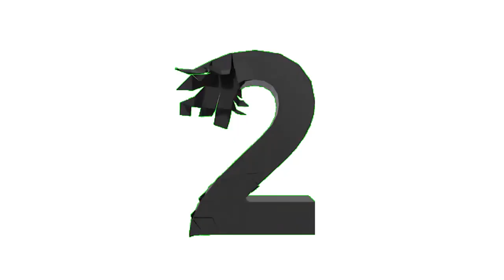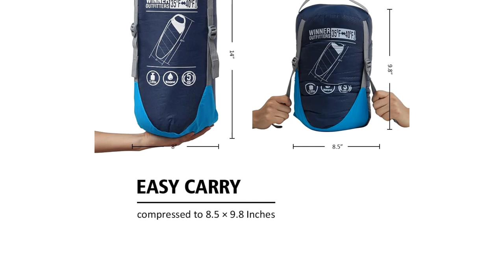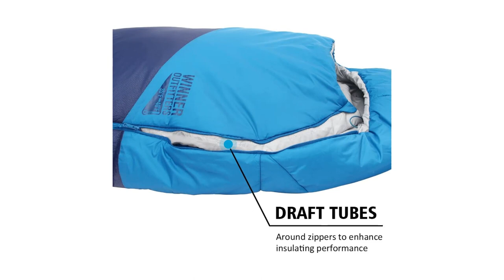TOP SLEEPING BAGS 202: Best Sleeping Bag For Camping 2022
BEST SLEEPING BAG ON THE MARKET : Best Sleeping Bag For Camping IN 2022
Number one.
TETON Sports Celsius XXL Sleeping Bag.

The Teton sport's Celsius XXL sets itself aside with luxurious dimensions and excellent warm temperatures. It has become the widest single sleeping bag we bought for testing, with a full-size 39-inch width that does a lot to negate the common criticism that sleeping bags sense too confining. even as most temperature ratings feel overly positive to us. this sleeping bag's zero°F score appears pretty close to correct. it's full of hole fiber insulation and has a draft collar and hood that help maintain heat in. The Celsius XXL additionally capabilities a brushed flannel lining, our lead tester's favorite.

There are a few tradeoffs to recall with this bag's advantages. Enough insulation manner the sleeping bag does now not % down small. you will need to have enough vehicles and a storage area. additionally its 0°F temp score is in all likelihood to be too heat for most American campers in the summertime, making it higher desirable for those camping at high-elevation or in the spring, autumn, and some moderate winter. conditions thinking about the excessive first-rate of this bag.  the price is a wonderful deal.  but there are inexpensive baggage a good way to meet most people's desires. in particular whilst situations do not merit the warmth of this bag
pros.
comfortable flannel lining.
Thick and heat.
luxurious dimensions.
strong zipper.
cons.
extra high priced.

Number two.
Sleepingo Double Sleeping Bag.

This Sleepingo version doubles down at the simplicity of a rectangular with expanded dimensions that may quite simply accommodate adults. Our testers preferred this simplicity and the subtly longer duration of the bottom rectangle.  which is extended to keep your head and pillow off the floor We are also impressed that a individual bag ought to come in any such small and lightweight package.
However  our palms-on checking out concluded that this bag isn't always close to warm sufficient to in shape its 32°F temp rating. It also wasn't long before we observed problems with the zipper snagging and getting misaligned. This has precipitated us to sense significant doubt about its lengthy term sturdiness.
Pros.
Affordable.
Soft flannel lining.
Simple rectangle design.
Zip together a second bag.
Cons.
Mediocre zipper.

Number three.
Coleman Palmetto Cool Weather.
Coleman is a corporation excellent recognized for its lanterns and stoves similarly down the listing are their tents. and similarly still are sleeping bags. although we have been pleased with the simple Palmetto. It delivers reasonable levels of consolation, warmth, versatility, all at an inexpensive price. We additionally suspect maximum consumers will decide on the immediate heat experience of its flannel lining. as compared to extra advanced fibers like polyester or nylon that take a few minutes to feel warm.
unfortunately, the same flannel that we adore for being so relaxed is cursed with an amazing ability to preserve dust and pine needles. We failed to revel in the identical difficulty with different flannel bags  just the Coleman. so if you take it anywhere wild, expect a few cleaning. however this may still be a high-quality bag for sleepovers or RV camping
pros.
incredible deal.
simple design.
relaxed flannel lining.
cons.
Flannel draws dust.
Number four.
REDCAMP Cotton Flannel.

pros.
low-priced.
soft flannel lining.
simple rectangle layout.
Zip collectively a 2d bag.
cons.
Mediocre zipper.

The Redcamp Cotton Flannel is a gem within the subject of low cost snoozing bags. This drowsing bag offers a trifecta of heat, consolation, and versatility in a universal spacious sound asleep experience . and all of this at a reasonable price. It even sports a convenient velcro stash pocket to keep your telephone heat .

Number five.
oaskys Camping Sleeping Bag.
pros.

beneficent dimensions.
flexible hood.
Packs up especially small and mild.
cons.
Scratchy cloth.
If the appropriate price is what you're searching out.  the Oaskys 3 Season is an superb deal.  This sleeping bag's performance inspired us Its rectangular form is roomy.  but its stow length can be pretty small, and the attached hood is a plus for colder nights.  even as there are certainly higher dozing bags obtainable.  we didn't find any at this rate